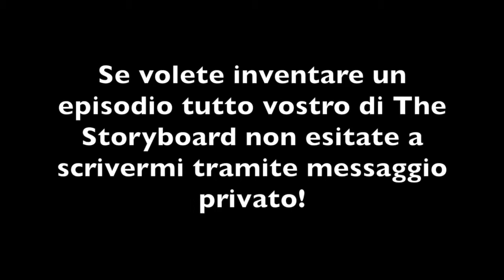[Comico] The Storyboard ITA Ep.01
Ciao a tutti raga! Oggi me ne esco con un ALTRO video diverso dal solito! Esatto! Ho cominciato una nuova serie COMPLETAMENTE disegnata da me! In mancanza di una tavoletta grafica... Ci si arrangia! ;D PS: Voete un episodio tutto vostro? Contattatemi via messaggio privato! Alla prossima e CIAUUUUU!